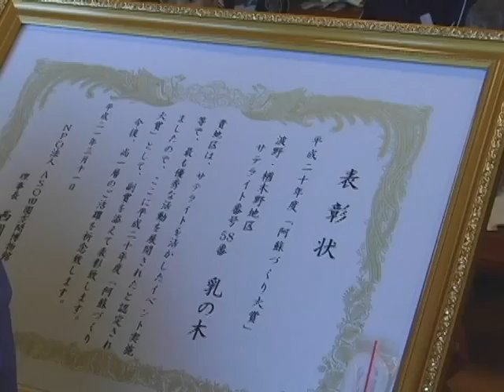「ようこそ市長室」佐藤義興阿蘇市長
見頃になったいこいの村のアジサイ園とASO田園空間博物館の取り組み。